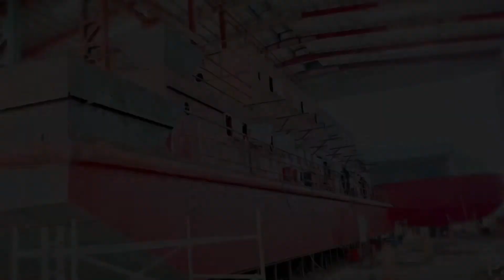Barrack Barge, Built by FMC Dockyard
Leading Shipbuilder in South East Asia.